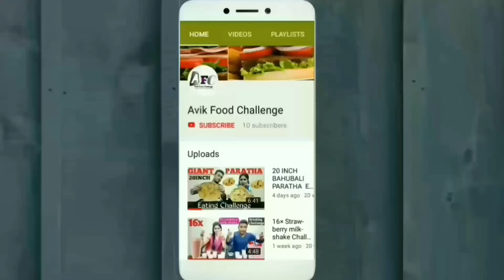2KG CURRY RICE EATING CHALLENGE | FOOD CHALLENGE INDIA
Hello friends In this video we are going to do 2KG CURRY RICE EATING CHALLENGE.

2KG CURRY RICE EATING CHALLENGE | CURRY RICE CHALLENGE | FOOD CHALLENGE INDIA

|| Avik Food Challenge ||